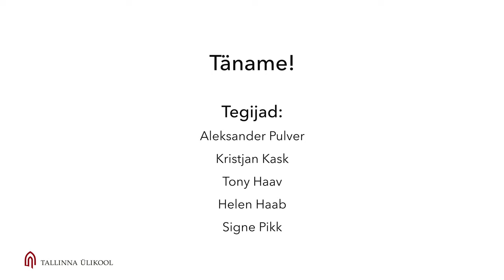Mida uurib TLÜ üldpsühholoogia dotsent Kristjan Kask ülikooli eksperimentaalpsühholoogia laboris?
Tallinna Ülikooli isiksusepsühholoogia lektor Aleksander Pulver vestleb loodus- ja terviseteaduste instituudi üldpsühholoogia dotsendi Kristjan Kasega selllest, mida viimane TLÜ käitumis- ja neuroteaduste tippkeskuses uurib ning kuidas Kask rakendab psühholoogiat õigusteaduste kontekstis.

Intervjueerija: Aleksander Pulver
Intervjueeritav: Kristjan Kask
Operaator ja monteerija: Tony-Peeter Haav
Produtsent: Signe Pikk
Abiprodutsent: Helen Haab

Video valmis TLÜ fookusvaldkondade tutvustusürituseks "Teadlastelt ja Teadlastega", mis leidis aset 14. märtsil 2019.